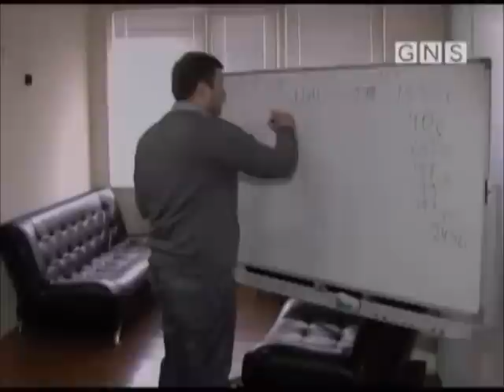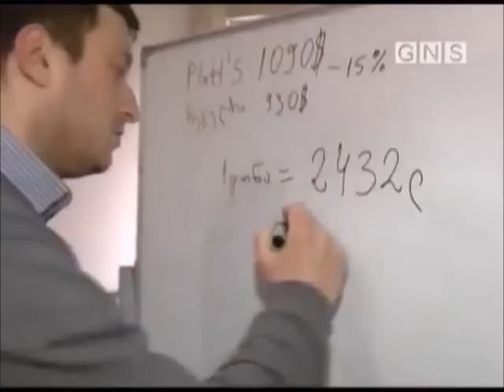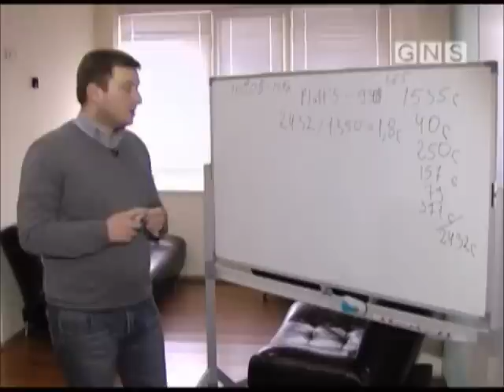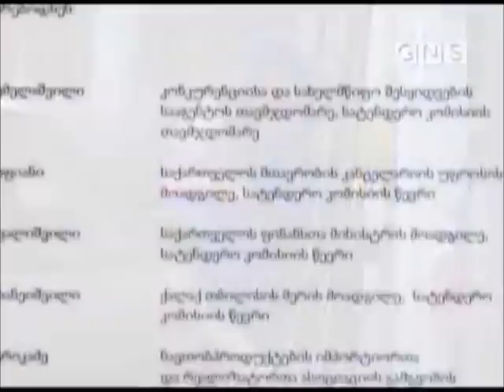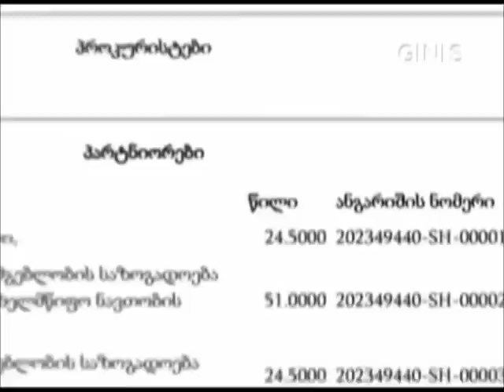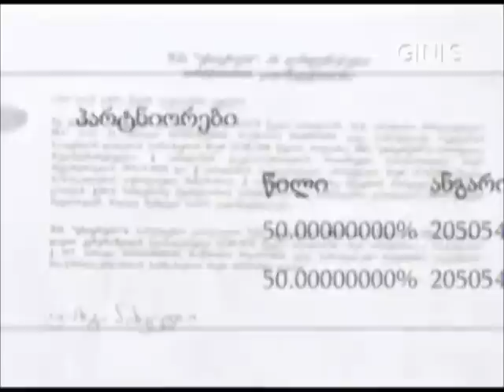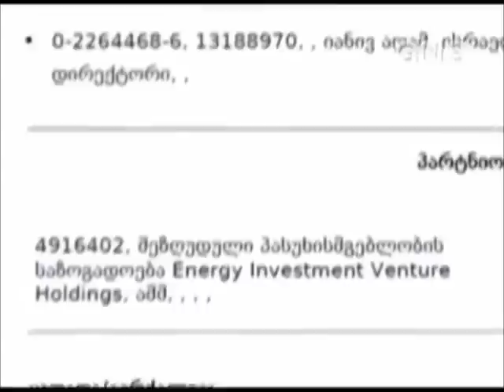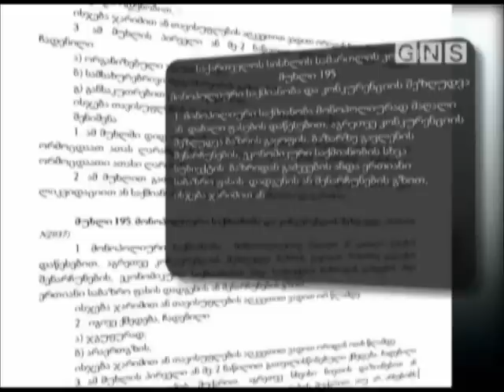საწვავი - კარტელური შეთანხმება